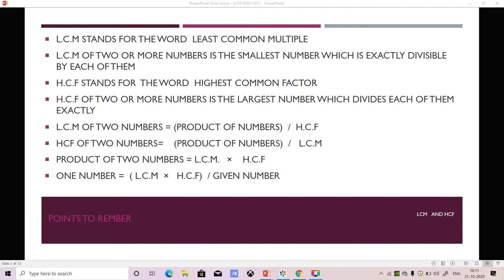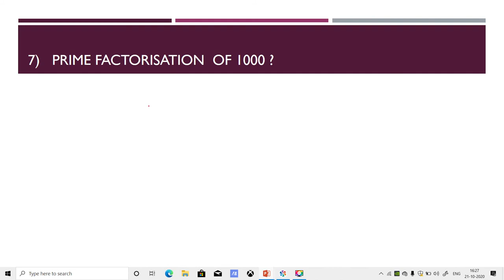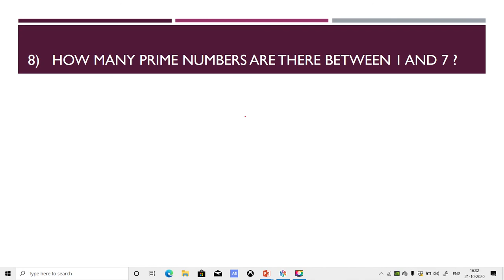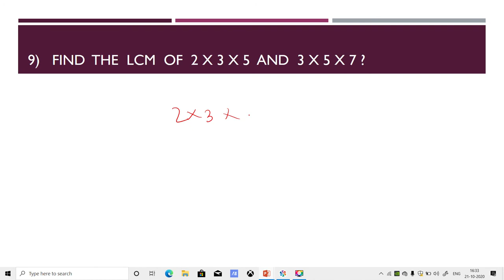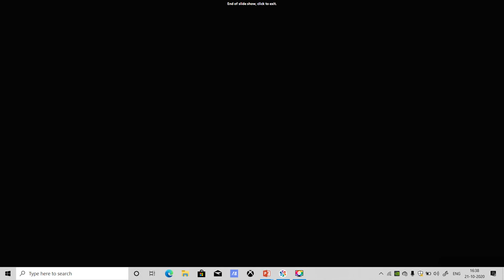LCM AND HCF PART 1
An easy method to calculate LCM and HCF.